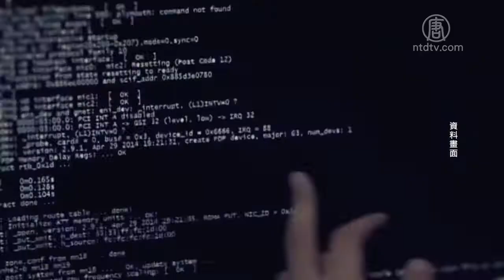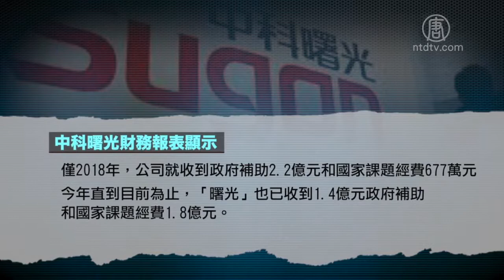美封杀江绵恒中科曙光 列出口黑名【中国禁闻】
【新唐人北京时间2019年06月27日讯】美国川普政府为限制中共政权和中国企业获取美国技术，近期将5家中国科技公司列入出口管制的「实体名单」，其中包括中国超级计算器公司「曙光信息产业股份有限公司」（中科曙光）。而这家公司与前中共党魁江泽民家族有密切的联系。

美国总统川普针对中共政权再次出招。4家参与超级计算器军事应用的中国企业、和1间政府拥有的研究所，被列入美国国家安全出口管制的「实体列表」。

美国商务部宣布，这一批被列入出口管制「实体名单」的公司，自6月24号开始管制生效。

被列入管制的中企，分别是中科曙光、天津海光、成都海光集成电路、成都海光微电子技术和无锡江南计算技术研究所。美国商务部表示，这些公司「构成了重大风险」。

旅美时事评论员 唐靖远：「这些公司它表面上都是以民用科技公司的面目出现，但实际上，很多技术都有重要的军事用途。比如模拟核爆炸来对新型核弹进行这种准确的评估等等，再比如说，那个无锡江南计算器技术研究所，它实际上就是由中共军方总参谋部第五十六研究所所拥有的。」

依照美国的规定，美国企业不得在未经美国政府的批准下，向「实体列表」中的企业，销售美国科技产品。

旅美时事评论员 蓝述：「一旦中国的这个高科技公司被美国列入了实体管制名单之后，很多关键的技术和关键的部件可能得不到。对这些公司产品有致命的打击，很多公司因此而大幅度的减产，甚至可能导致它的关停。」

美国商务部先前已经将中国电信公司「华为」和它分布20余国的68家相关企业，列入出口管制清单。

旅美时事评论员 唐靖远：「中共近年大力发展所谓的军民融合这个战略的产物，它的实质就是让军方的一些敏感项目，以民间公司的、或者是以民用技术公司的这种面貌出现，来获取一些重要的资金或者是技术，或者是直接把一些民营企业就暗地国有化，就像华为公司那样。」

江泽民当政的1993年，「曙光一号」计算器研发完成。随后，中国科学院计算技术研究所成立了北京市曙光计算器公司。

据了解，「中科曙光」最大的股东，是中科院计算器所下属的北京「中科算源资产管理有限公司」，这家公司的主要技术来源也是中科院计算器所。它作为国有上市公司，专为中共以及大型科技公司提供服务。

旅美时事评论员 唐靖远：「它（中科曙光）的最主要的资金，当然也是来自于这家研究所（中科院计算器所）。而江泽民长子江绵恒，他在担任中科院副院长期间和这家研究所，就有非常密切的关系。」

江泽民长子江绵恒对中科曙光相当关注，他在1999年至2011年间任中科院副院长期间，多次前往「曙光」挂靠的中科院计算器所视察，并担任中科院超级计算专家委员会顾问。

2006年12月，江泽民就把刚成立的中科曙光，确立为计算器技术体系的领军企业，「曙光」随后不断收到中共政权大量的研究经费。

中科曙光对外披露的财务报表显示，仅2018年，公司就收到政府补助2.2亿元和国家课题经费677万元；今年直到目前为止，「曙光」也已收到1.4亿元政府补助和国家课题经费1.8亿元。

评论认为，美国对中科曙光的制裁，对江泽民派系所掌控的网络防火墙工程以及上下游的产业，将会造成严重的影响。

采访/常春 编辑/黄亿美 后制/陈建铭